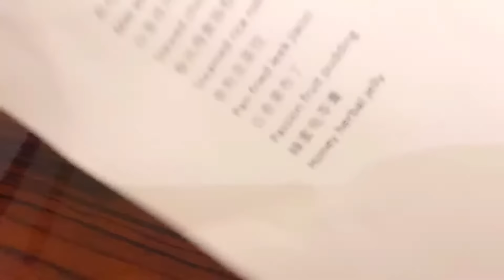【合集】 花200元在厦门八市海鲜市场能买多少海鲜？准备好惊讶吧！【老胡吃饱饱】